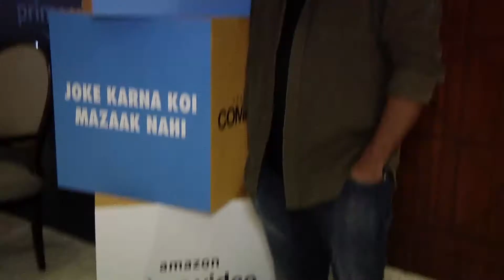ZAKIR KHAN,KANEEZ SURKA & KENNY SEBASTIAN TALK ABOUT COMICSTAAN 2